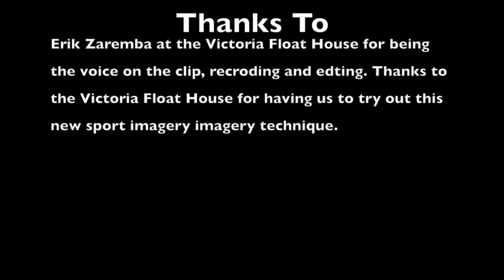Squash Guided Imagery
This video is about Squash Guided Imagery for juniors. This is a project I worked on with Erik from the Victoria Float House.